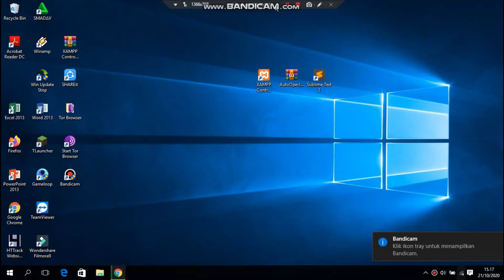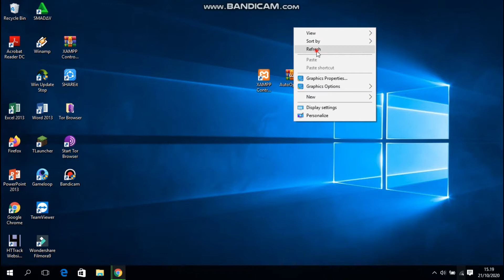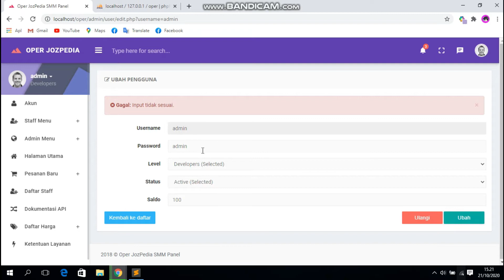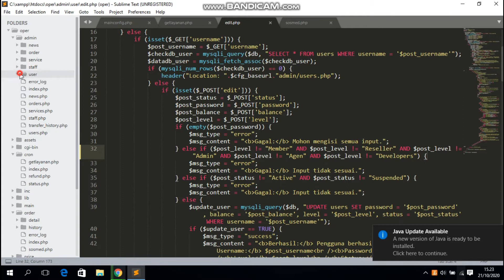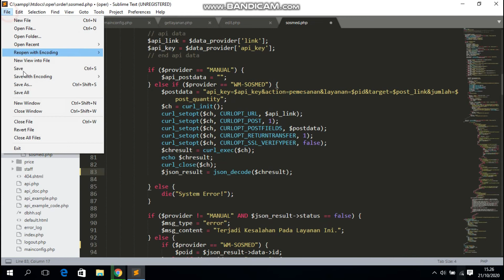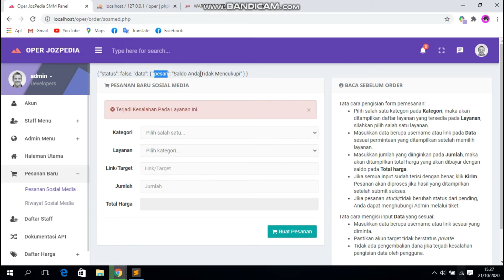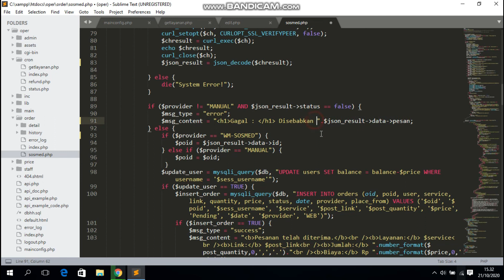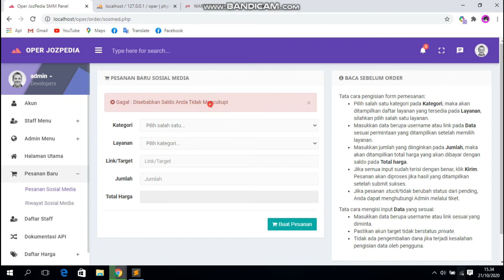Tutorial Oper Panel SMM #2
Langkah-Langkah Oper Panel SMM :
1.Get Layanan
2.Oper Pemesanan/Order
3.Cek Status
4.Tes Dlu Klau Sudah Berjalan
5.Masukin Get Status Di Dalam Cron Jobs

Next Video Saya Akan Bikin Tutornya Di Atas
SCRIPT SMM BY JOZPEDIA (GRATIS) bisa didapatkan di google

note : tidak disarankan untuk menggunakan script panel smm gratis
nnti ada bug/kesalahan system dapat merugikan kamu sendiri,
boleh juga script gratis klau kamu jago coding perbaiki bug tersebut :)

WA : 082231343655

Chat Kontak Di Atas Jika Mau Butuh Bantuan Atau Order Script Panel Kece